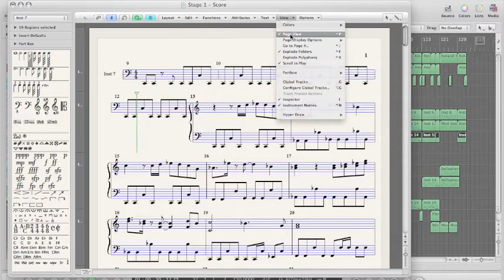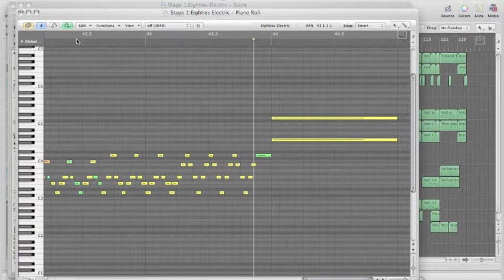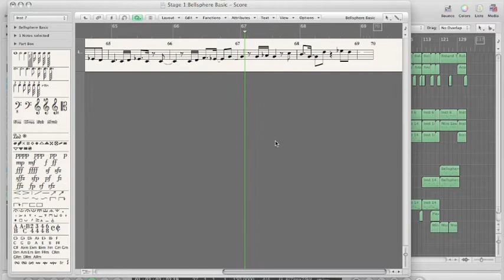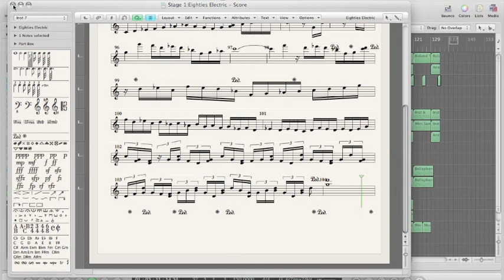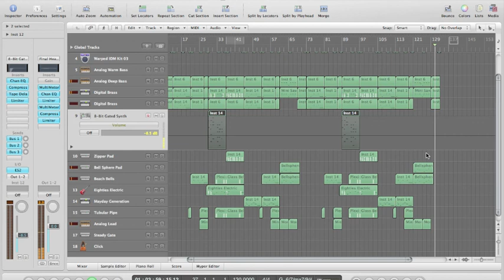Sky Cable City theme - J Scott Rakozy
This is another theme for the Blast Stars video game my friend and I made up. Sky Cable City is the first level you appear, featuring the retro looks of the 16-bit era with the vision of a futuristic city to explore and blow up any baddies along the way. With this piece, this was my first time diving into doing the 8-bit/16-bit Super Nintendo/Sega Genesis genre of music. So exploring different synths and finding the right drums and what not was a tad difficult at the beginning but once the song started going it actually turned out fairly nice. The part that I enjoy most is the guitar. it was all actually done in real time, surprisingly enough...But anyway, with just the tools and sounds from Logic Pro, this is what is capable of making for a 16-bit video game.